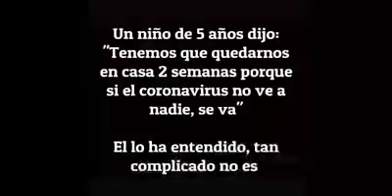los judokas nos quedamos en casa 1